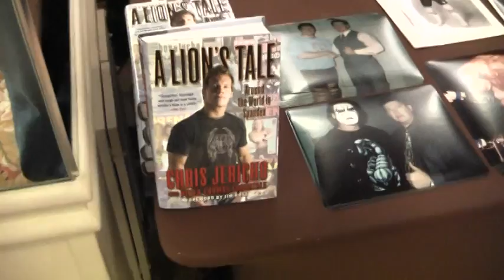WrestleReunion 5 with Mongol Santino 3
Learn more with Mongol Santino

Mongol Santino t-shirt on Amazon